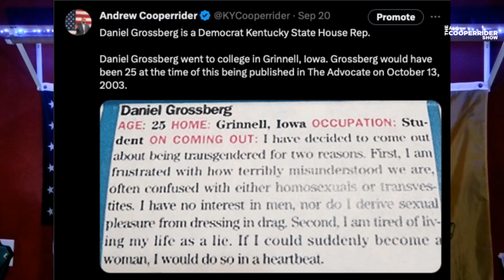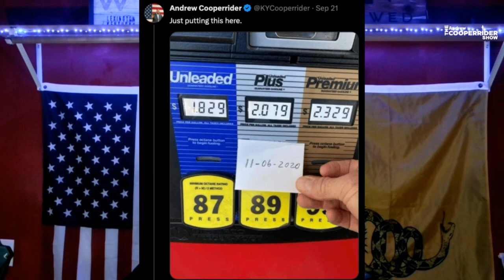KY Legislature wastes time and money on shampoo hearing.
First, I go over how the Establishment GOP’s desire to control everything is causing electoral failure. Then, I go over how Kentucky’s Legislature wasted time and dollars on a hearing about hair care products. Finally, I go over what I did to upset the Left last week.